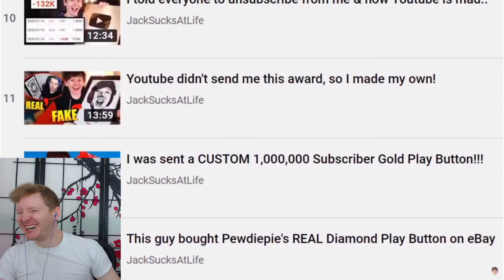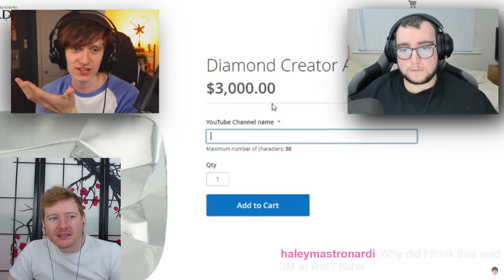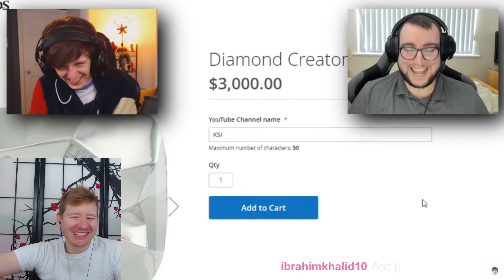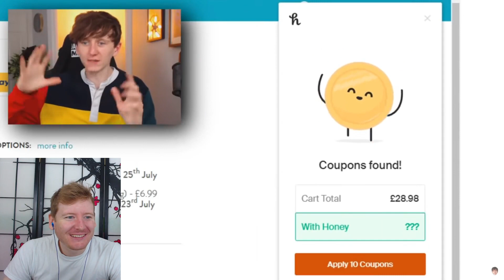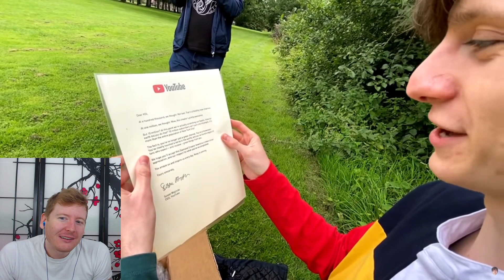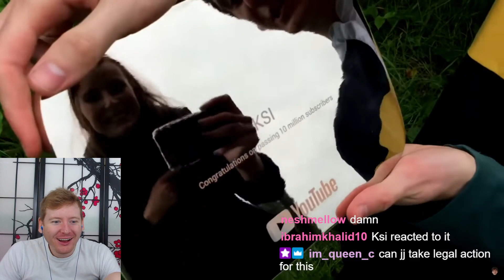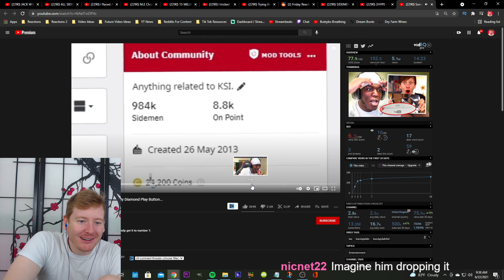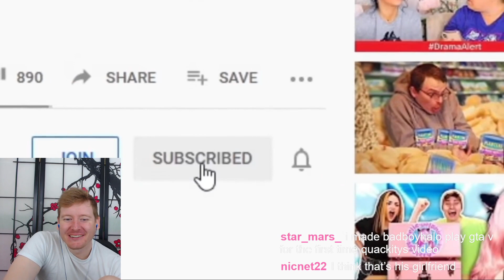JackSucksAtLife tricked Youtube into giving him KSI's DIAMOND PLAY BUTTON Reaction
In today's reaction, we react to I tricked Youtube into giving me a DIAMOND PLAY BUTTON by JAckSucksAtLife and featuring KSI!